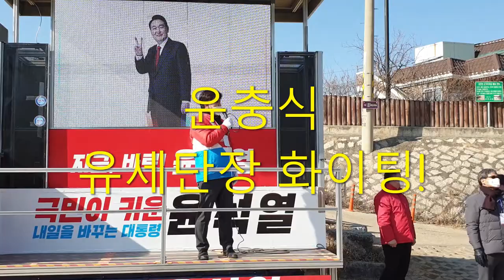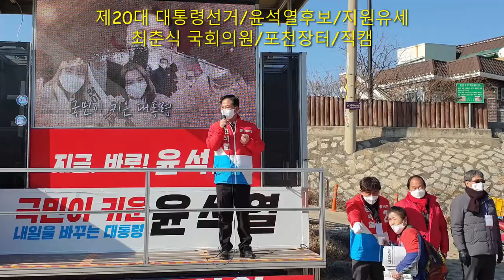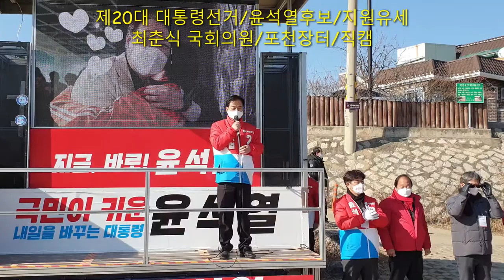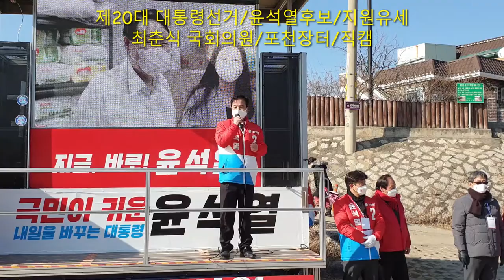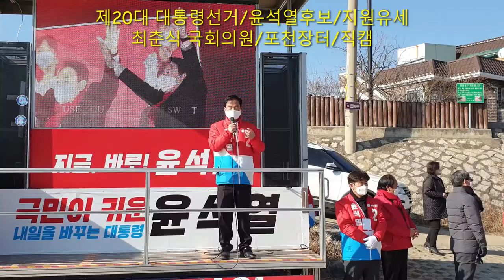제20대 대통령선거/윤석열후보/지원유세/최춘식국회의원/포천장터/직캠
최춘식국회의원 연설
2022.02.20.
포천장터에서